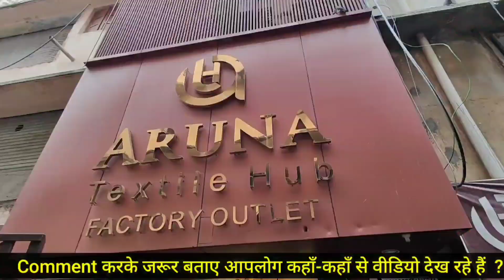1000 रुपए वाली साड़ी | मात्र 85 रुपए से साड़ी शुरू | Full Hand work saree,Banarasi,silk,Print Saree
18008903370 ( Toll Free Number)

 Chandni Chowk Bollywood Replica Lehenga Wedding Shopping

h\u0026m,H\u0026M plus,

सस्ती​ साड़ी
Surat​ market
Market​ guru
Banarasi​ saree
Saree​ wholesale market
Designer​ saree
H​\u0026M plus
H​\u0026m
China​ silk
कोरोना​ वायरस
Banarasi​ saree textile industry
India​ News
Breaking​ News
बनारस​ साड़ी उद्योग
कोरोना​ वायरस